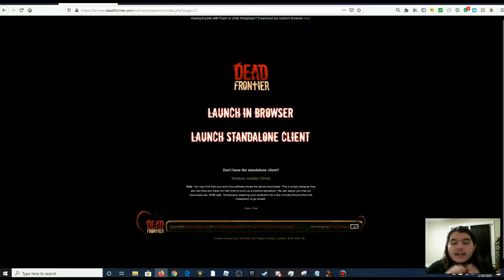Dead Frontier: Longshot PP10 Vs FBT, Easy bois!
I realize this is more of a easy fight behind a gate I will be dropping a video were I kill 2 black titans while running :D